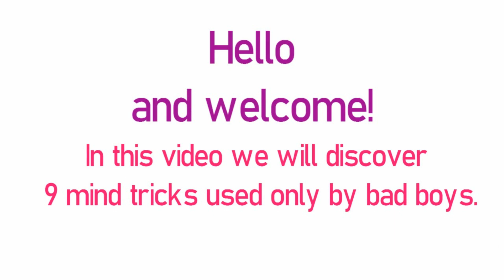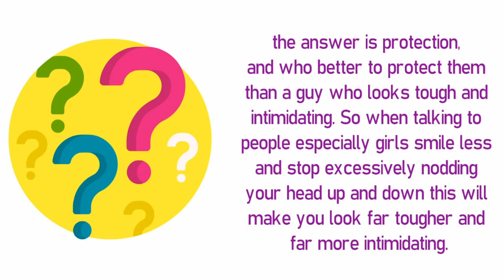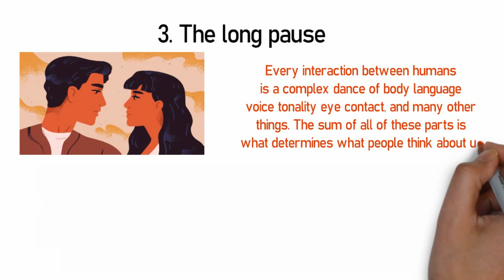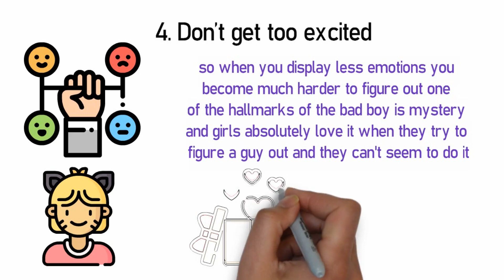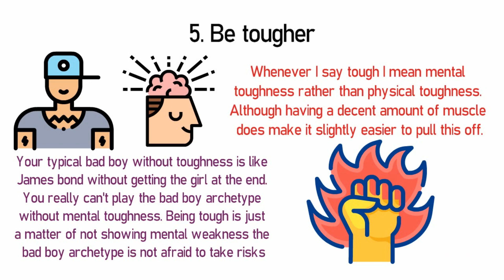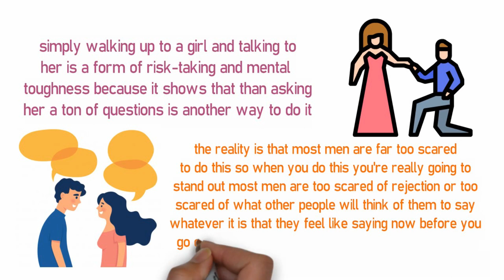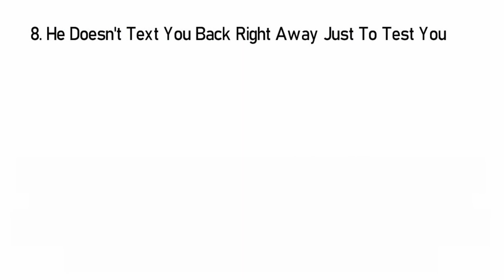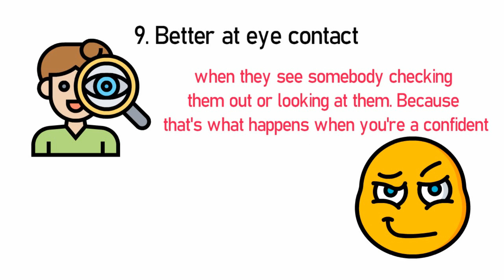9 Mind Tricks Used Only By Bad Boys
💥💘NEW: Download for free the Brand New Book: "9 Keys to Seduce Any Girl" by clicking

Do you want to attract a specific girl ? Discover in this video 9 mind tricks used only by bad boys !